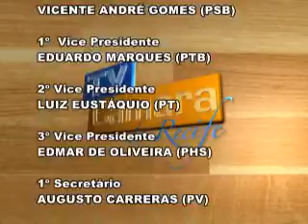TV Câmara do Recife - 26.12.2013 - BLOCO 3